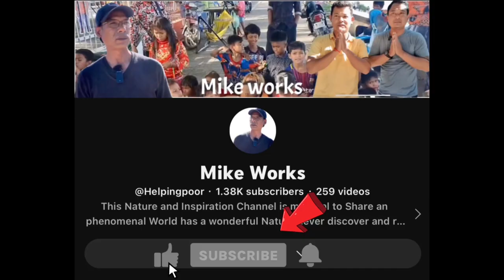#15 Poverty Life of 67 years woman in Cambodia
Poverty Life of 67 years woman in Cambodia